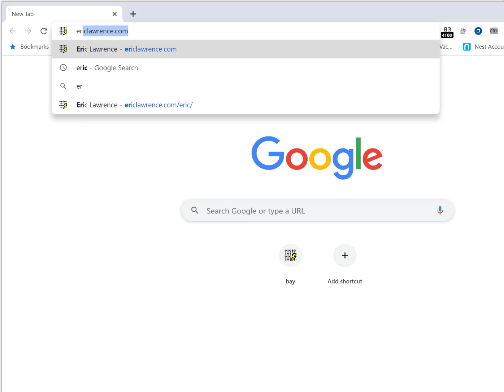Proxy Credentials prompt auto dismisses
Chrome's proxy credentials prompt automatically dismisses itself